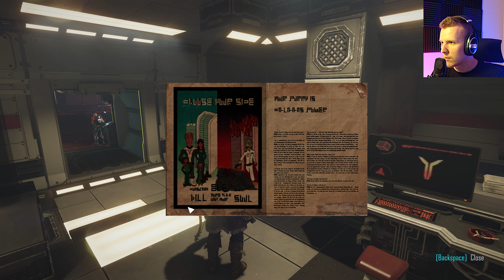Let's Play Elex | Episode 14 Hort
Continuing my blind playthrough of Elex.

ELEX is a handcrafted action role-playing experience from the award-winning creators of the Gothic series, set in a brand new post-apocalyptic Science Fantasy universe that puts players into a huge seamless game world full of original characters, mutated creatures, deep moral choices and powerful action.